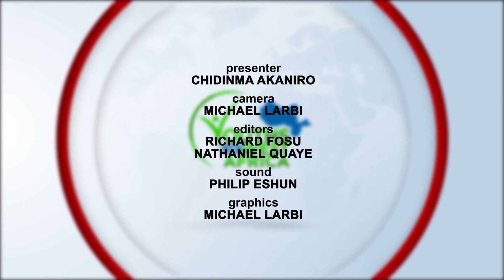Business class- Episode 2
Things to do before setting up your business